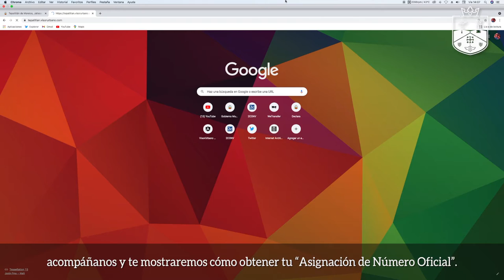Visor Urbano: Número Oficial